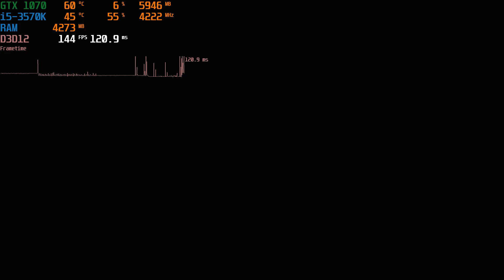RESIDENT EVIL 2 Remake | GTX 1070 + i5-3570K | Ultra settings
GTX 1070 8GB / i5-3570K@4.2 GHz / 1920x1080 / GeForce Game Ready Driver: 441.87

Configuration PC:
i5-3570K 3.4GHz / (Overclocked to 4.2 GHz stable)
KFA2 GeForce GTX 1070 8GB
8Gb RAM (1600MHz)
Motherboard: ASUS P8Z77-V LX
БП: Chieftec NITRO 85+ Series 650W [BPS-650C/C2]
Cooler: DEEPCOOL Frostwin 2
HDD: 1TB WD Green
SSD: Kingston V300 120GB
OC: Windows 10 Pro x64

tegi
AMD phenom x4 945, 955, 965, 970, 980 Black edition BE, AMD Sempron 2650, AMD Athlon 5350 OEM, FX 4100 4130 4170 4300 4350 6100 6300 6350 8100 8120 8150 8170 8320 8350 Intel Pentium G3250 Intel core i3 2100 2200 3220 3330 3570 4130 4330 i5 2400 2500k 3350P 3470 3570k 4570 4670, i7 2600k 2700k 3770k 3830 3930k 3960x 4770k 4820k 4930k 4960x 5820k 6600k 6700k AMD Ryzen 9 3950X i9-9980XE Ryzen 9 3900X i9-9960X i9-9940X i9-9920X i9-7940X i9-9900X i9-9900 i7-6900K i7-9700K i9-9900T i7-5960X i7-7800 Sandy bridges Ivy Bridges Haswell Broadwell Skylake. mass effect andromeda gtx770 Microsoft Windows Vista 64-bit Windows 7 64-bit Windows 8/8.1 gtx 770 vs gtx 770 ti geforce gtx 770 gtx 1050 vs gtx 770